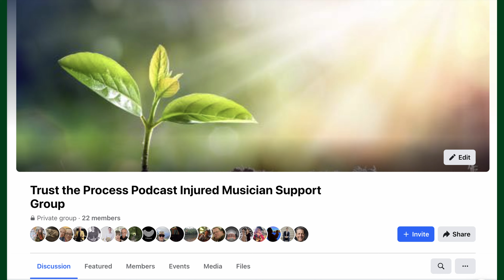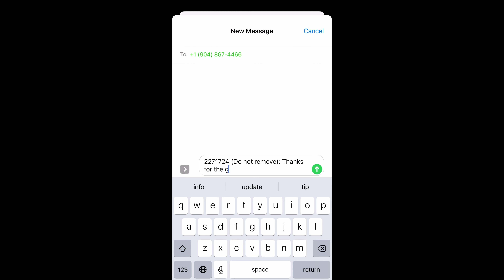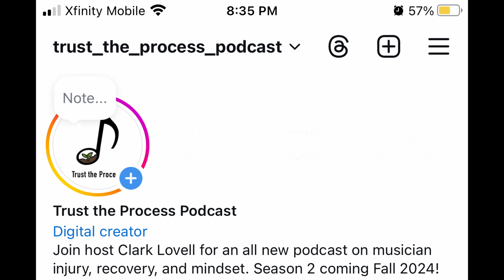THIS is How to use TIME to Your Advantage as an Injured Musician!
Deadlines.

Our lives are full of them.

And when we are recovering from injury, we try to set our own deadlines for recovery.

Ever thought this?  - "As long as I get healed up before __________, then I am fine"

Could be a performance, audition, new semester, etc.

Yet those deadlines could actually slow us down in our recovery.

So how do we use time to our advantage?

In this episode I show you how to use TIMEFRAMES instead of deadlines to heal and bounce forward from your injury.

This is not one to miss!

Keep on keepin' on and trust the process!

If you are a musician going through injury, a music educator trying to help one, or a musician just trying to make it in life, then you need to listen to EVERY episode of this up and coming show!